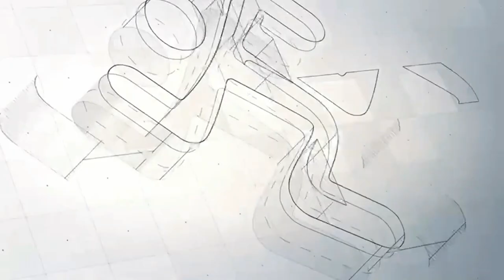Flora Saini on her battle with PCOS & The notion that actresses need to be hot and slimmer.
Actress Flora Saini speakes about her journey of weight loss after being diagnosed with PCOS and how Keto Diet helped to stay slim.

Follow us for more fitness and celebrity related content.